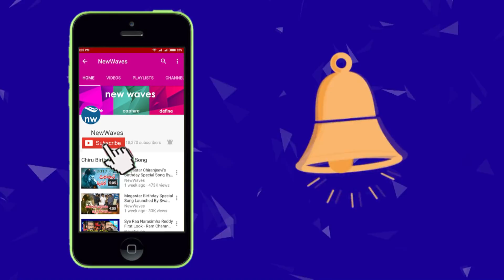Vijayawada Public Talk on Naa Peru Surya Naa Illu India Movie | Allu Arjun | NSNI | New Waves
stylish star allu arjun and actress anu emmanuel starrer movie naa peru surya naa illu india movie is in theaters today... here is the vijayawada public review on naa peru surya movie...